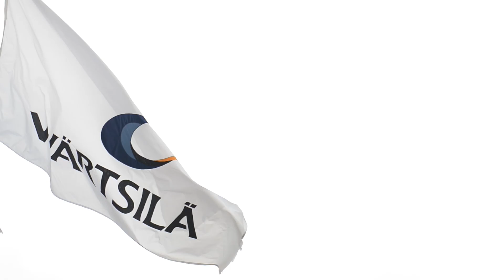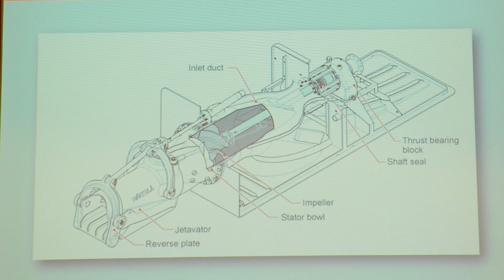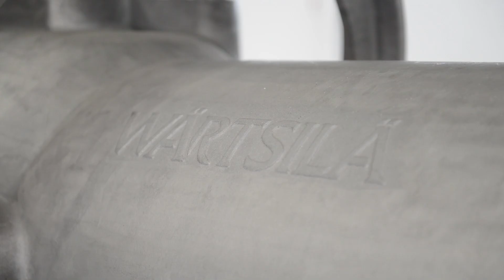Midsize waterjet – demo presentation in Italy | Wärtsilä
The new midsize range of Wärtsilä waterjet presented in front of the customers in Wärtsilä production plant in Italy 13th of November.

The new midsize range of Wärtsilä waterjet solutions features convenient ‘plug & play’ installation that simplifies the shipyard work. This series features inboard hydraulics, as standard, for ease of maintenance and better economic and environmental performance.

Read more about our waterjets and other products and solutions on our